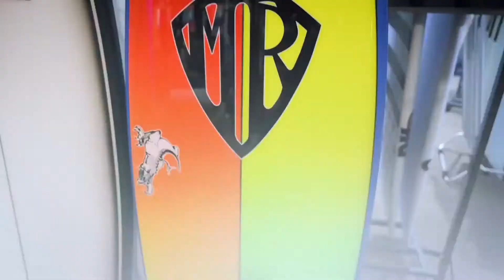Behind The Curtain - Mark Richards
Mark Richard is considered surfing royalty, not only for achieving 4 consecutive World Titles but for also pioneering a radical approach to wave riding made possible by his famous twin-fin designs. But there’s a backstory here…

In this mySURFtv episode of FCS Behind The Curtain, MR explains how a simple idea produced one of the most fun and rippable board and fin combinations in surfing history that still holds relevance today.

You see, as a young aspiring shaper and red hot surfer, Mark’s performance aspirations were well ahead of his equipment. And frustrated with the somewhat clunky and restrictive single fin boards of the era, he set about designing a board that would allow him to access more critical parts of the wave, perform a higher repetition of acute turns, and ultimately unlock his full potential.